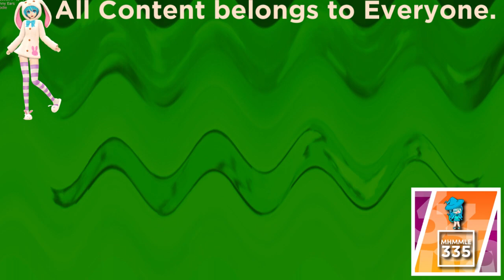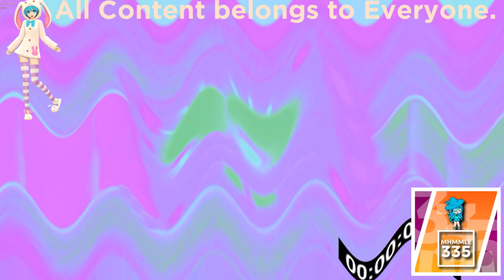(REQUESTED) Patrick Yells Finland Effects Extended in Crying Squared